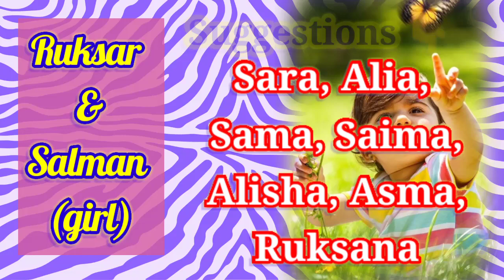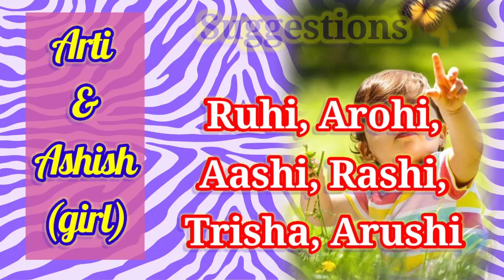Baby Combination Name from Parents Name Part 19 | माता-पिता के नाम से कॉम्बिनेशन नाम| Kian and Mumma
If you are looking for a unique name for your new born then you are at the right channel. Here you can find Combination Names for Babies with Parents' Name 2023 part 19 on parents request. I am sure you are going to like it.

name for baby girl
baby name
indian baby name
indian baby girl name
hindu name
hindu baby name
name list
a to z name list
unique baby girl name
beautiful baby girl name
modern baby girl name
Indian baby girl name 2023
baby name 2023
most stylish name
stylish
most popular names
lucky baby name
sanskari name
navratri special name
maa durga name
navratri special
deviyon ke naam
Royal name for baby girl
शाही नाम बेबी गर्ल के लिए
Top trending names for baby girl
bollywood and mobies inspired name for baby girl
2 letter name
Hindu Baby Girl Names which measn Angel or Princess
top 30 cute and modern Indian baby girl name with meaning
baby girl names inspired by Goddess Saraswati
Lucky Baby girl names
हिन्दू बेबी गर्ल के टॉप 25 अनोखे नाम 2023
baby girl fancy names
Modern & Unique baby girl names
45 Unique Hindu Baby Girl Names 2023
combination name for baby
माता-पिता के combination से बच्चों के नाम